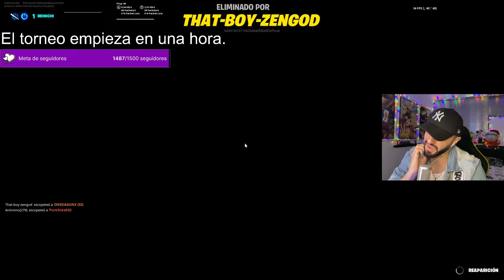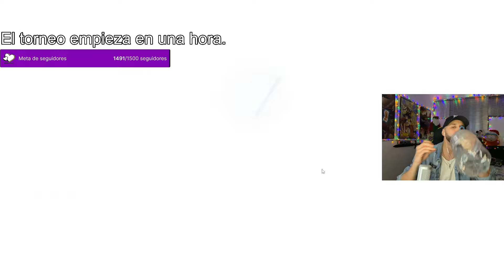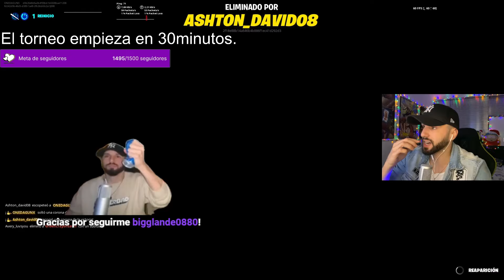CAPITAN NAVIDAD, una nueva leyenda | NCAU-R Part:1 | Fortnite C6T1 Onedagunx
Las Aventuras de Capitán Licrax (ahora Capitán Navidad) en su eterno camino a UNREAL, junto a su manada y LA ONEDA-FORCE. Una lucha sin fin en competitivo sin construcción Fortnite.
Clasificatorias Recarga Sin Construcción Fortnite.
Ranked Reload Zero Build.
🐺⚠️🟣DIRECTOS EN LA PLATAFORMA MORADA🟣⚠️🐺
🗓De lunes a miércoles
⏰8:00pm a 10:00pm (hora Venezuela).